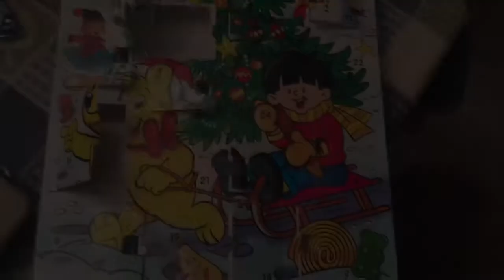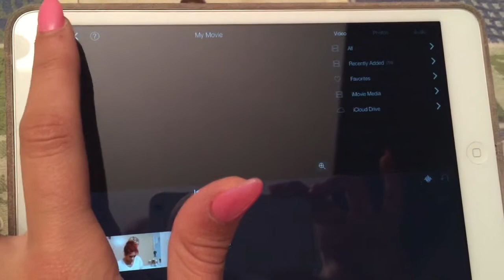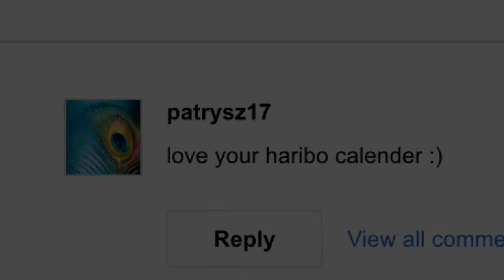Vlogmas 2014 - Outfit Shopping 💁 (day 17)